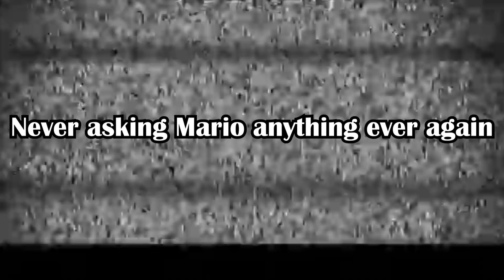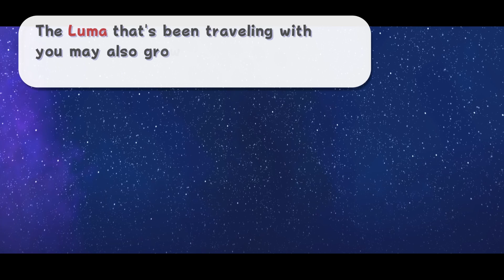THIS IS SO COOL! | Super Mario Galaxy - Part 7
Love these kind of power ups